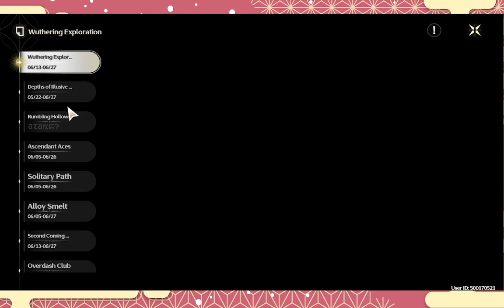Wuthering Waves Quests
Lady Rhea Zenko, Vtuber on Twitch and Youtube

Hello, I'm Rhea Zenko and I stream Genshin Impact, Wuthering Waves and others. I look forward to seeing you all soon. :3

Credits